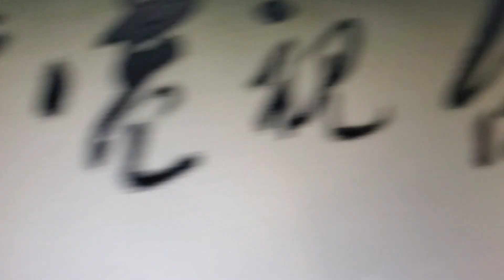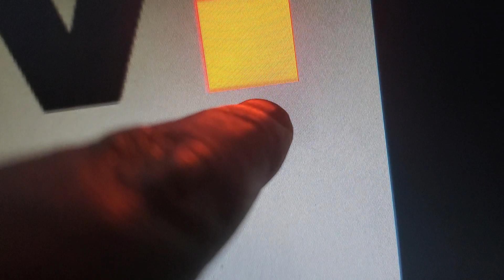Logo History #212: CCTV.